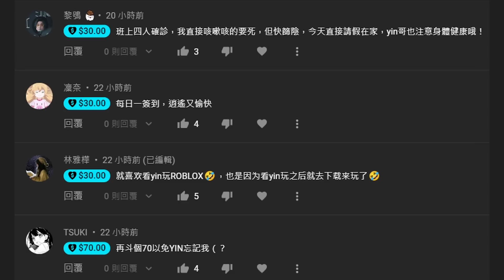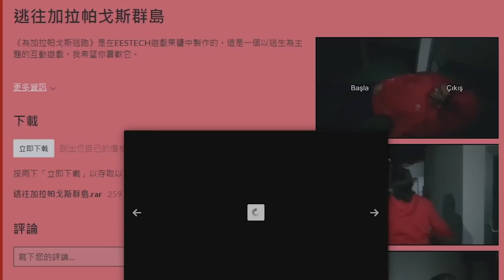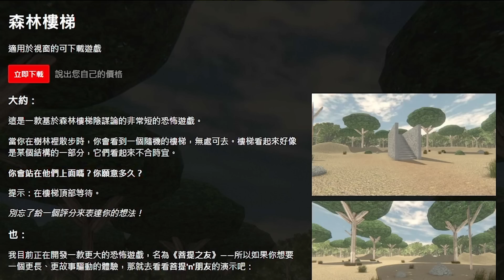深夜跟朋友闖入鬧鬼大樓?!注意看「紅圈」...太可怕了那裡什麼都沒有。